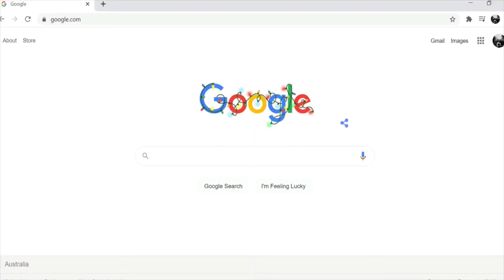Toosmate commercial 1 (2020)